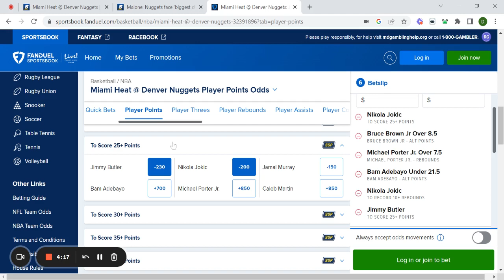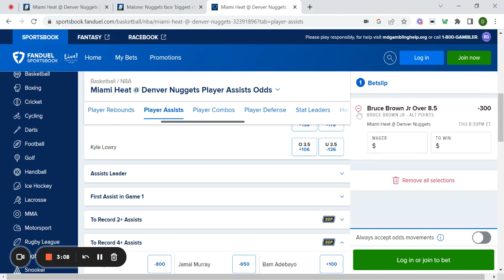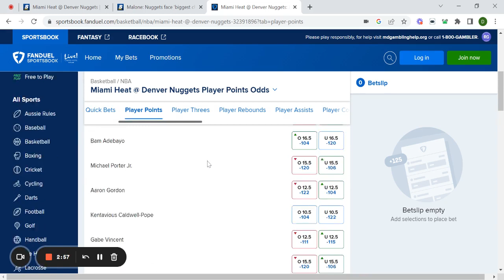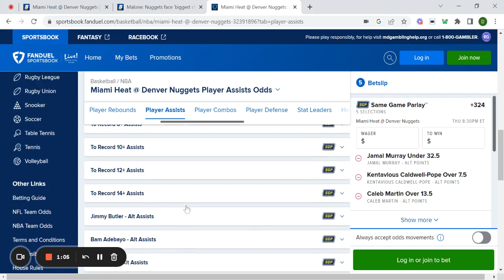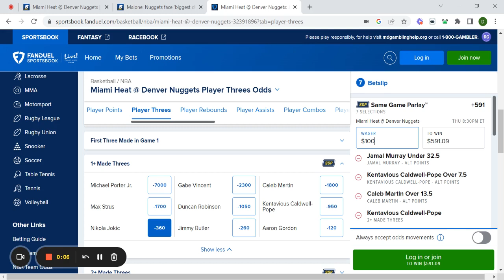NBA Picks/ Bets FanDuel Sportsbook Free parley! NBA FINALS GAME 1, June 1st, 2023